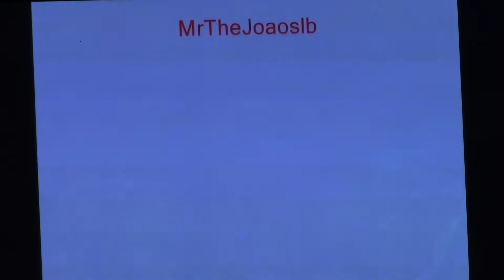FESTA E JOGO DA CONQUISTA DO 37º CAMPEONATO BENFICA 18 05 2019 14